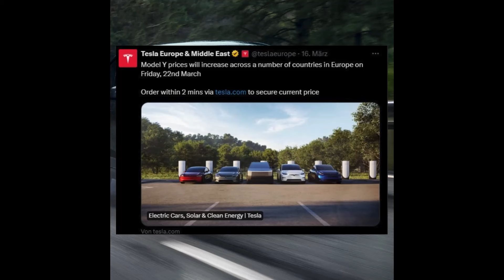TESLA Preiserhöhung fürs Model Y shortvideo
🌍 Tesla-Event in der EU: Das weltweit größte Tesla-Event kommt in die EU!

🌱 TESSI Greenline:

TESSI Greenline Produkte, die weltweit erste Linie die geprüft Nachhaltig ist
Folge TESSI auf Instagram: @tessi_supply
Folge TESSI auf TikTok: @tessisupply

🚘 Tesla-Kaufangebot:

Kaufe ein Tesla-Fahrzeug und erhalte 3 Monate Enhanced Autopilot kostenlos oder bis zu 500€ Rabatt über folgenden Empfehlungslink